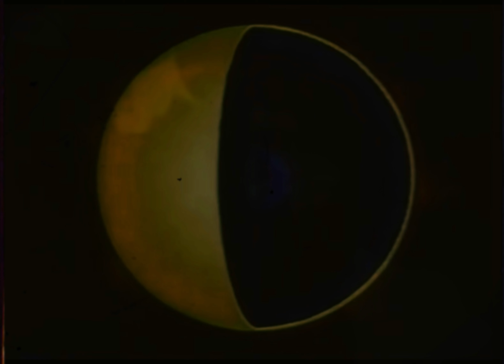Hawaii Comercial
here interrupting your programming to talk to you about how magical and astral the simple islands and mysteries of Hawaii can be.
yup, a Hawaii commercial part ii that I was working on🌴🌈🐋
voice cast by: @thecurlyshow4149